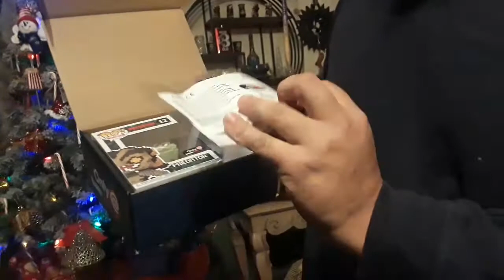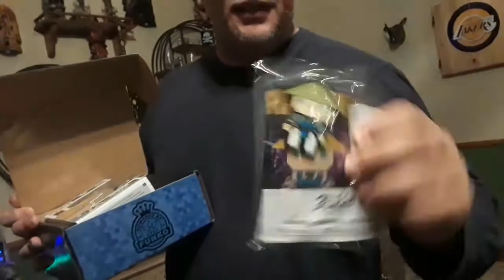We finally got the Predator!!!!!!! (More Unboxing BlackFriday Funko Pops)